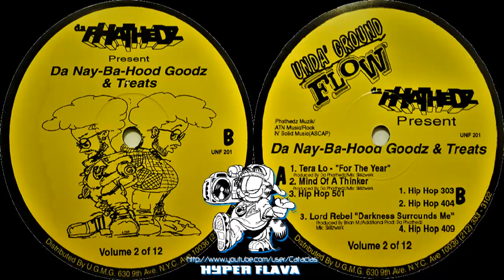Da Phathedz - Da Nay-Ba-Hood Goodz & Treats Volume 2 Of 12 (Full VLS) (1994)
00:00:00 - A1. For The Year (Featuring Tera Lo)
00:03:43 - A2. Mind Of A Thinker
00:06:50 - A3. Hip Hop 501
00:08:53 - B1. Hip Hop 303
00:11:00 - B2. Hip Hop 404
00:13:05- B3. Darkness Surrounds Me (Featuring Lord Rebel)
00:17:16 - B4. Hip Hop 409